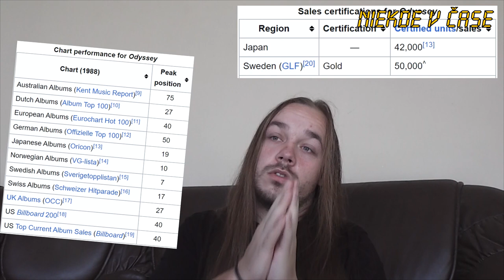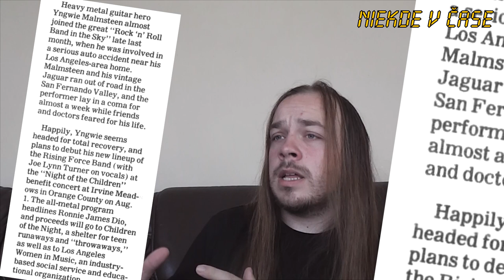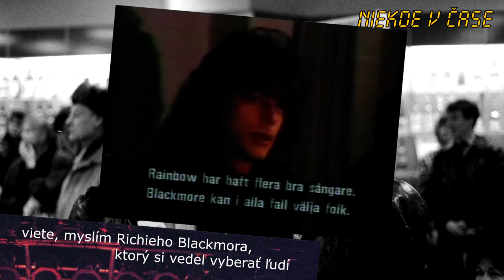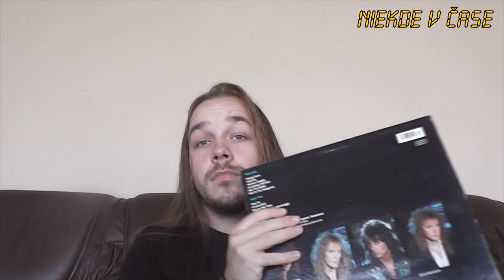YNGWIE MALMSTEEN - Odyssey (1988) NIEKDE V ČASE / E4 - / RASTISLAV LENDACKÝ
Naozaj sa teším, že vás môžem uvítať znova pri mojom novom videu, toto je moje štvrté video zo sérii videí - Niekde v čase! Kde budem rozoberať moje najobľúbenejšie albumy z 80, 90 rokov a začiatkom milénia! Ďalším albumom je ODYSSEY od Švédskej Heavy Metalovej kapely Rising Force & Yngwie Malmsteen, prajem príjemný zážitok z videa.  🤘🤘

Cover of The Loneliness of the Long Distance Runner by Sam Faurie used at the beginning of the video ! Thanks !🔥
Thank you The photos in the video are from the Anders Johannson archive! Also thanks to him for answering questions about the period!
All rights to songs and other videos belong exclusively to Yngwie Malmsteen & Rising Force and Polydor/Polygram Records! 🙂
In the background of the video I used the song from the movie Blade Runner by the Greek electronic musician Vangelis!